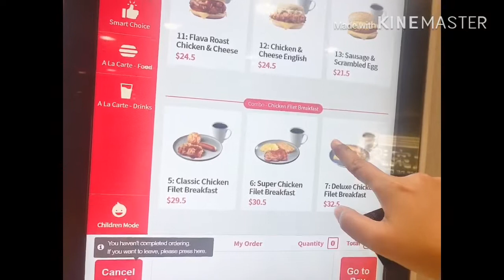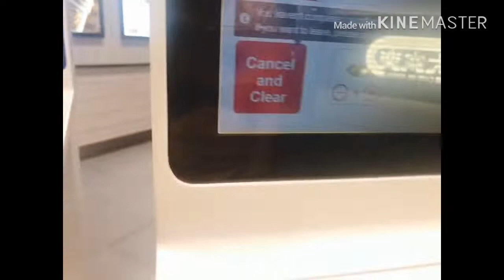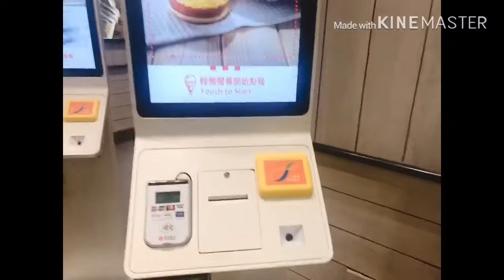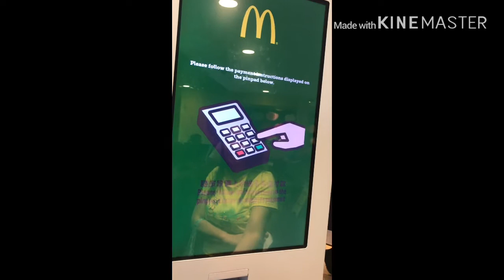PAANO MAG ORDER SA KFC AT MCDONAL GAMIT ANG CREDIT CARD